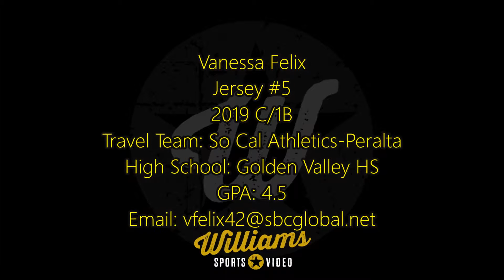Vanessa Felix's Softball Skills Video - 2019 C/1B - So Cal Athletics 14U-Peralta